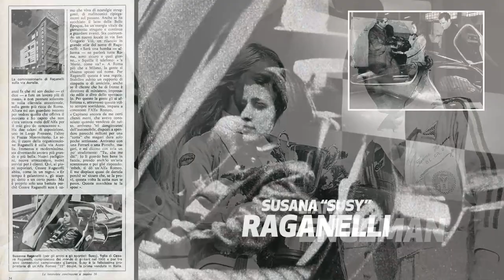Alfa Romeo Homenajea a las Mujeres Piloto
A lo largo de estos años, muchas mujeres piloto de Alfa Romeo han dejado una huella en el automovilismo deportivo.
Aunque compitieron en eras diferentes y proceden de países distintos, todas ellas comparten un espíritu pionero y una pasión por la competición, abriendo caminos en territorios inexplorados dentro de un exigente deporte
La lista de pilotos comienza con la Baronesa Maria Antonietta d’Avanzo, que compitió para Alfa Romeo en los primeros años del Siglo XX, y se extiende hasta Tatiana Calderón, actual piloto de pruebas de Fórmula 1 de la escudería Alfa Romeo Racing ORLEN.